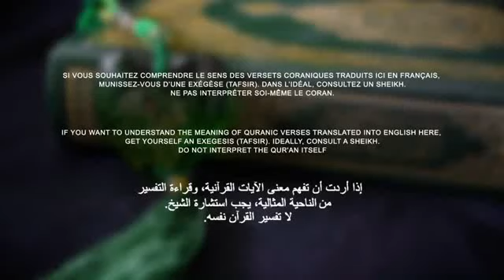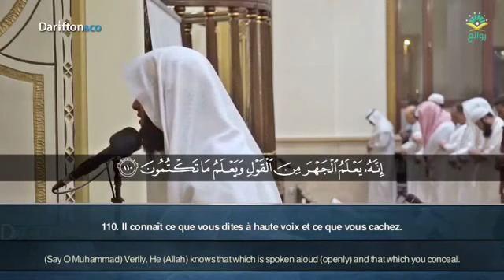Sourates Al Anbiya/Al Insan - Mansour Al Salimi سورة الأنبياء/الإنسان منصور السالمي -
kuran Retitacion